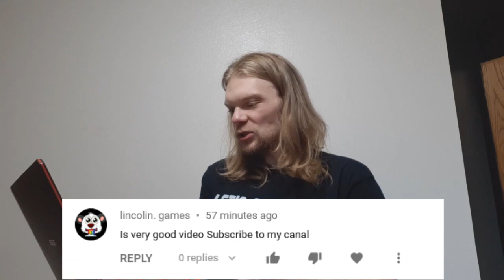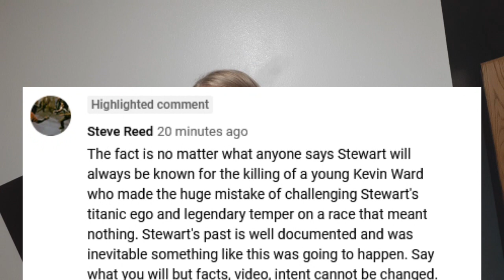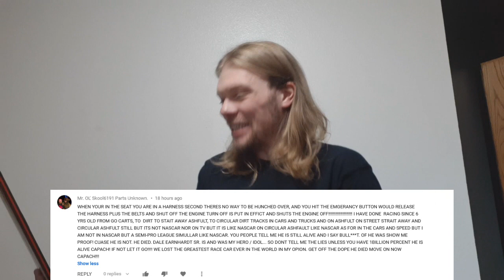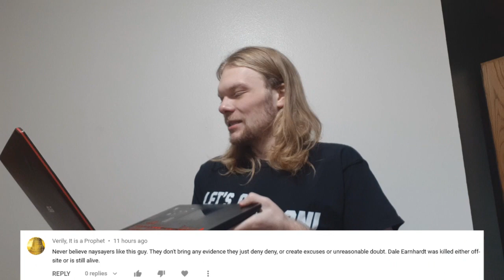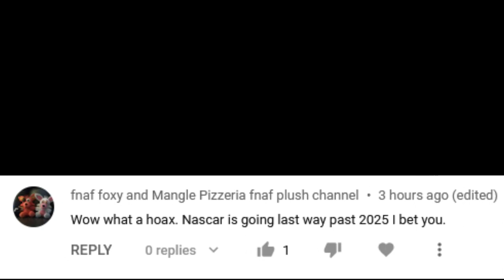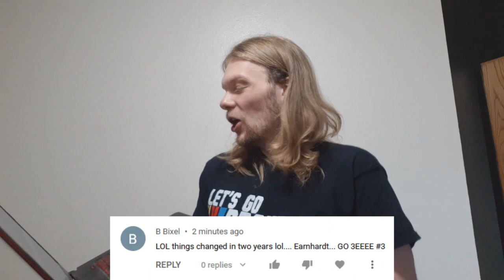ASTONISHINGLY STUPID COMMENTS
Thank you to the CHANNEL MEMBERSSSS: Luis Torres, Ivan Dominguez, Greg D, Scott McNew, James Sykes, Adam Pehl, Chris Mitchell, DJ Red Beard, GoCubbies2016, Raphael Leduc (KING OF CANADA), Myles Mashburn, Ian Taylor, Suzy Nemechek, KamikazeGames Fan (the only one), C-RadTV, JadyLan, Lyle Bailey, Adam Caperton

omfg its back